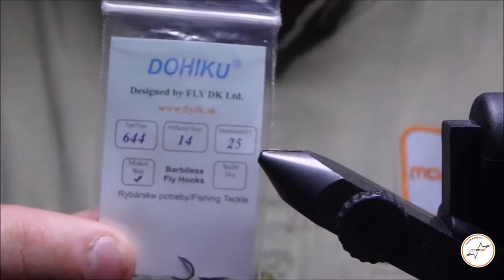montaje de grillo por David L. Sama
Os traemos un nuevo video de montaje para barbos y truchas. David L. Sama nos montará un cricket (grillo) de cuerpo extendido. Los materiales que ha empleado son:

- foam

Espero que os guste, y os de muchas capturas ;-)